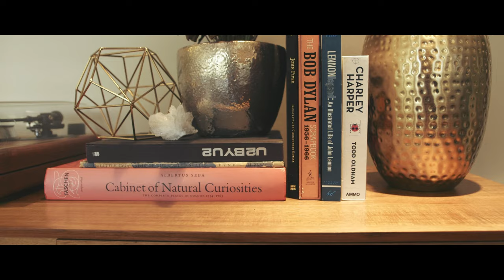Ernie Ball Music Man: Inspired By Dustin Kensrue of Thrice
“There’s confidence knowing that this guitar has got my back and it’s not going to let me down.” Watch how Dustin Kensrue of Thrice channels his Ernie Ball Music Man StingRay guitar to craft his unique sonic footprint and bring his music to life.

Ernie Ball Music Man: Inspired By is a new web series that delves into the inspirations, motivations, and history of today's top guitar and bass players.